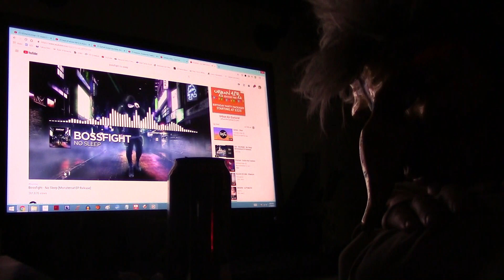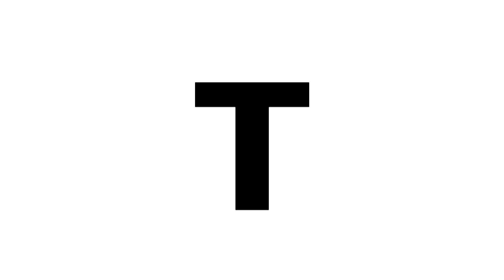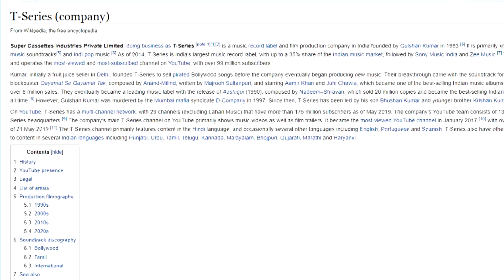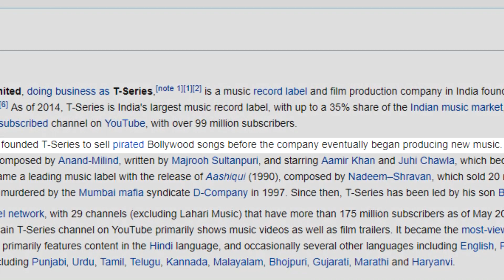T-Series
What does the 'T' stand for anyways? My guess is Tres Leches Cake, but that's just my stomach speaking.